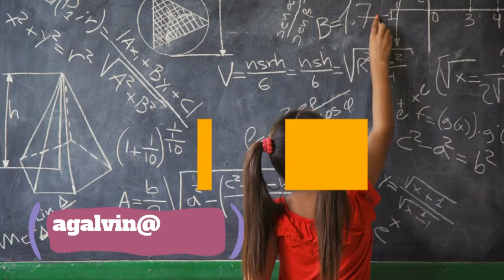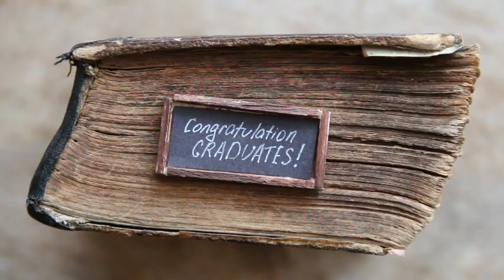Morning Message June 8, 2020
Polk Street School's Morning Message for Monday, June 8, 2020.